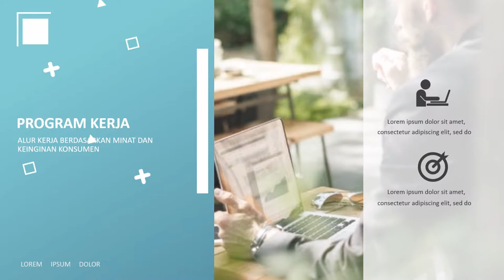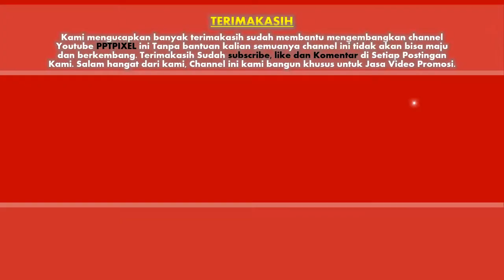085383904419- Jasa Video Promosi Produk dan Jasa untuk perusahaan resmi, dan berkualitas tinggi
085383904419- Jasa Video Promosi Produk dan Jasa untuk perusahaan resmi, dan berkualitas tinggi